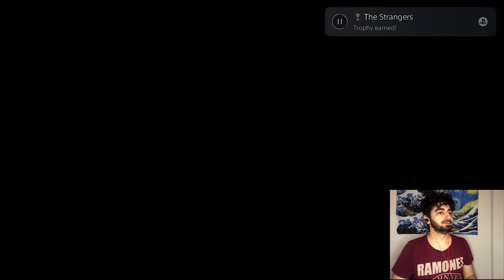A Plague Tale: Innocence - PS5 - 1. ve 2. Chapter - [1#]